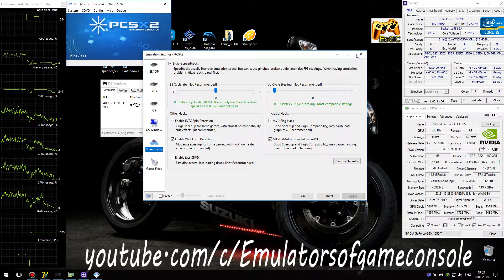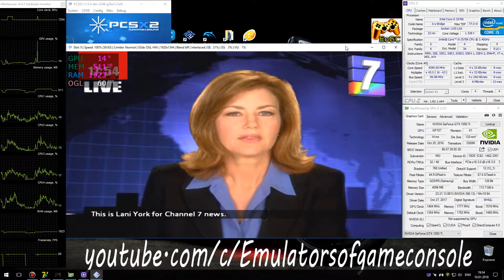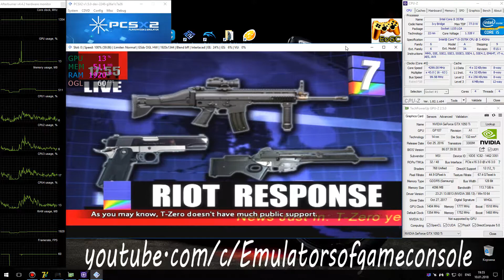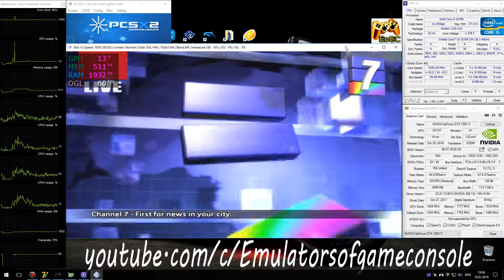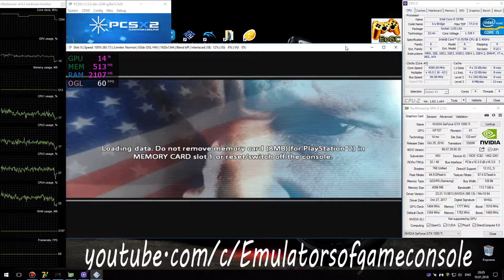PCSX2 1.5.0 PS2 Emulator - Urban Chaos: Riot Response (Ingame 60FPS) OpenGL #3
My Spec:
Urban Chaos: Riot Response (U) + BIOS (U) 1.60
Status: Playable / Ingame (Progress)
Realtime Footage
Один из лучших экшенов для PS2.
Работает отлично, но наблюдается проблема с  утечкой памяти (VRAM) если разрешение рендера выше чем х3.
По настройкам (Settings):
- OpenGL,